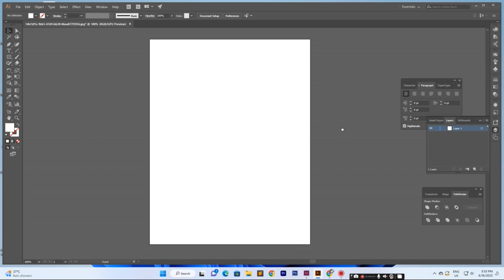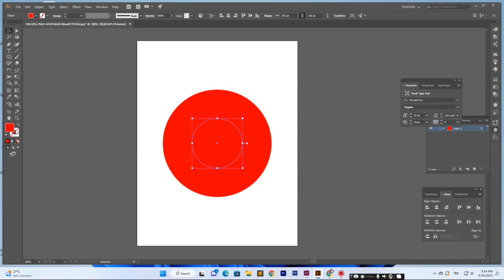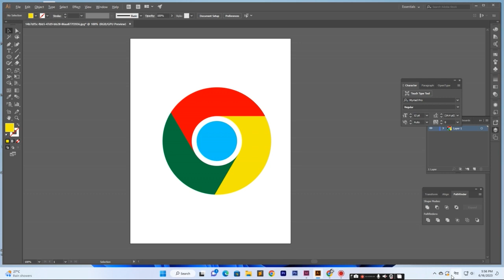How to chrome logo design in AI